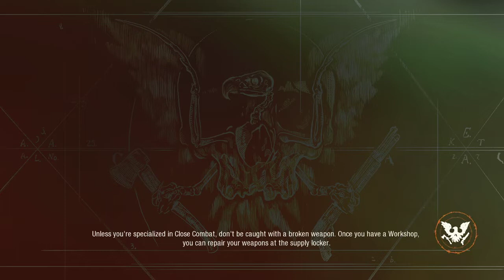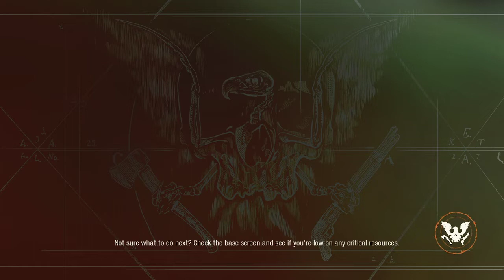State of Decay 2 Episode 3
Join me as I guide the Cohort Community to survive 100 Days in a Dread Zone.